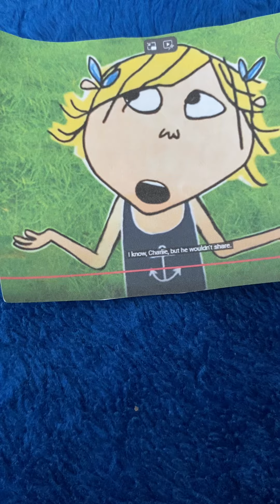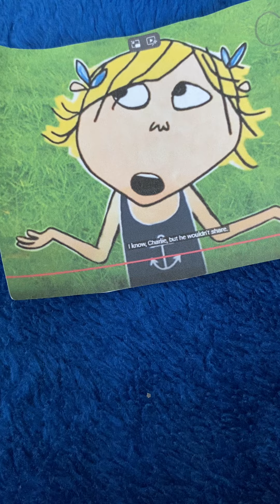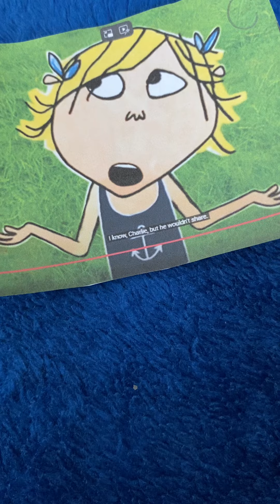ABC Planet Letter C Song C says Cuh Alphabet Songs for Kids